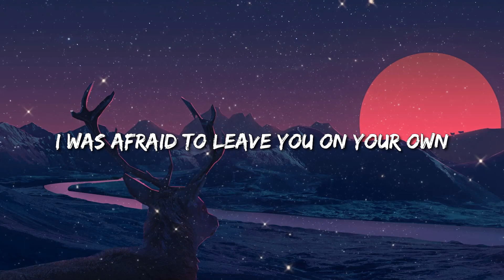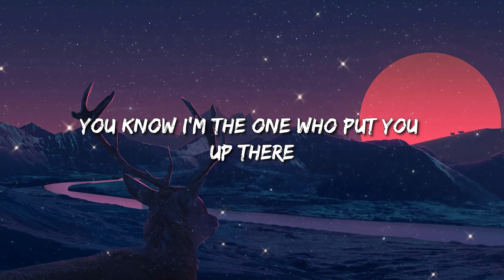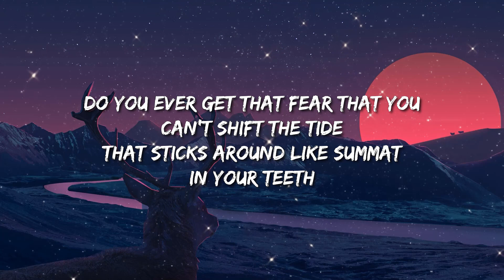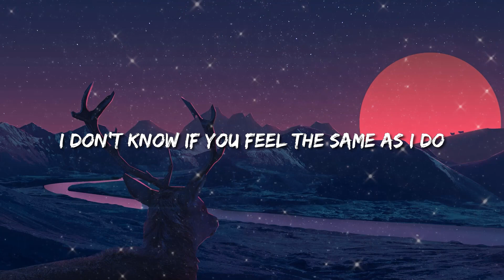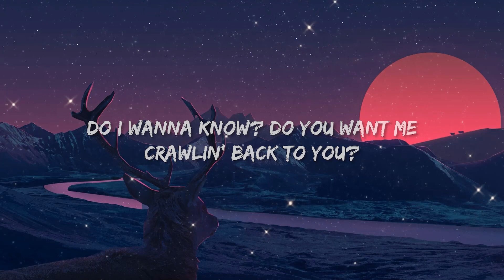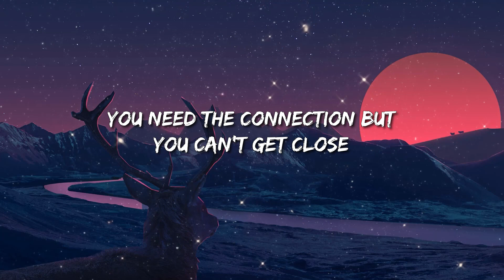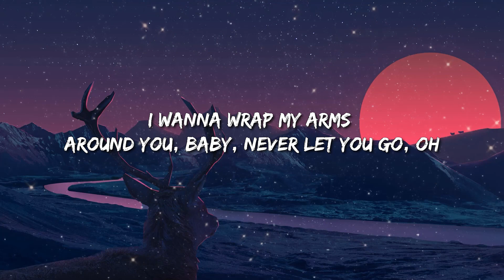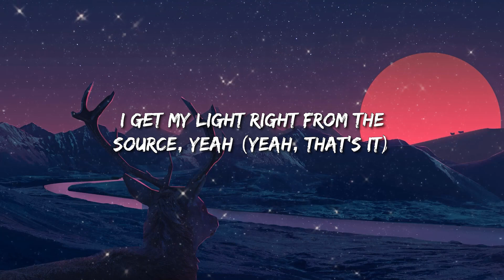Halsey - Without Me (Lyrics) | Do I Wanna Know / Justin Bieber - Hold On / Justin Bieber - Peaches